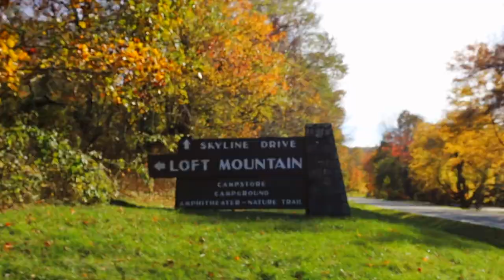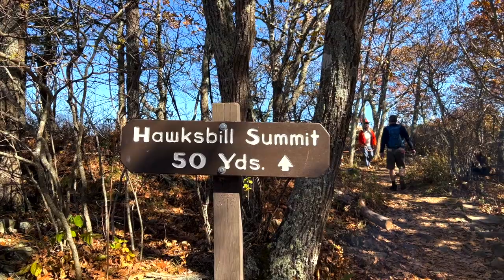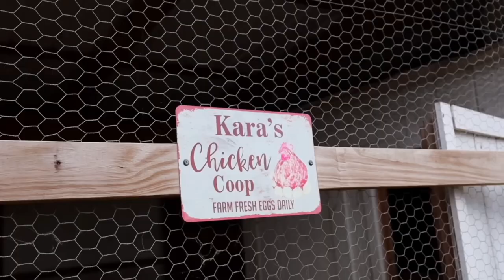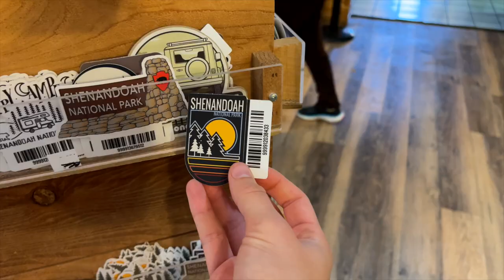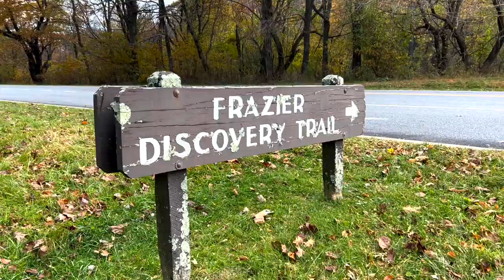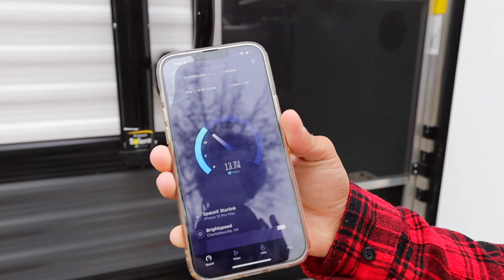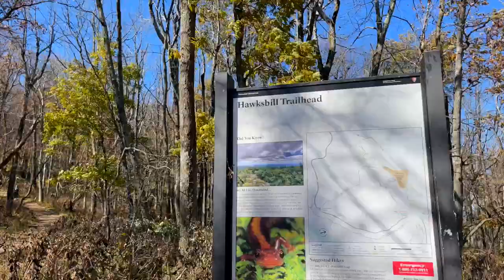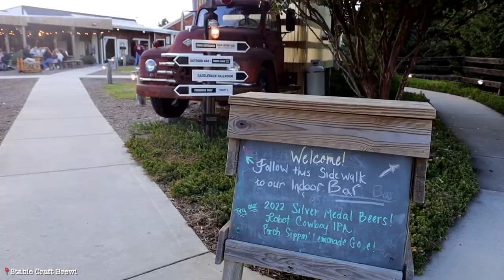RV LIFE IN SHENANDOAH NATIONAL PARK (Loft Mountain Campground)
Welcome to a weekend exploring Virginia's Shenandoah National Park in our travel trailer! Join us on some of the park's most iconic hikes, nearby towns, and a tour of Loft Mountain Campground.

Rookies On The Road Season 2 Episode 13

RV WeBoost
AT&T Hotspot

TIME STAMPS:
0:00-3:46: Day 1 hikes
3:46-5:01: The game plan
5:01-6:47: Blackrock Summit
6:47-7:41: Loft Mountain Campstore
7:41-9:32: Chill night at camp
9:32-11:04: Loft Mountain hike
11:04-16:54: Loft Mountain Campground TOUR
16:54-18:58: Stable Craft Brewing
18:58-20:28: Heading out!

➡ ABOUT ME
My name is Crosby and I am a freelancer and content creator currently working remotely and traveling full-time! After a few corporate jobs throughout college, I quickly realized that the 9-5 lifestyle wasn’t for me. So I built up my freelance business, saved a bunch of money, and started traveling the world while working remotely. Now, my boyfriend, Dylan, and I are living in our new travel trailer and hitting the road full-time!

➡ MY GEAR
• Brevite camera bag
• Canon EOS RP